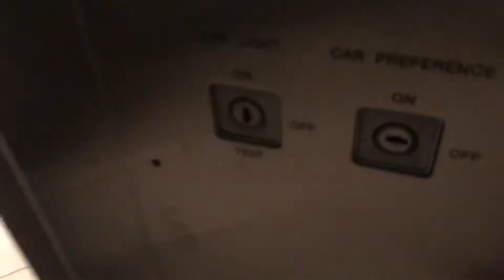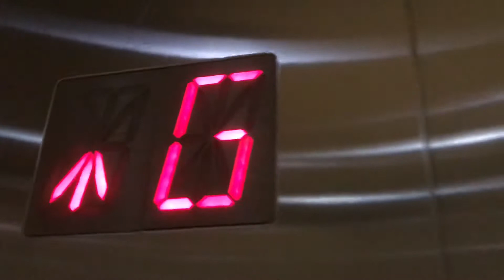Crown lift (generic) roped hydraulic at Zara Solihill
Despite being a generic, this is a pretty nice lift with a nice glass shaft